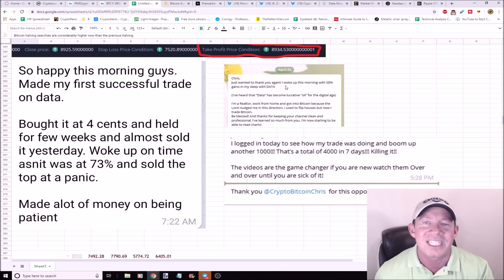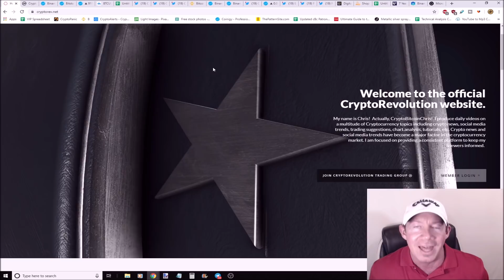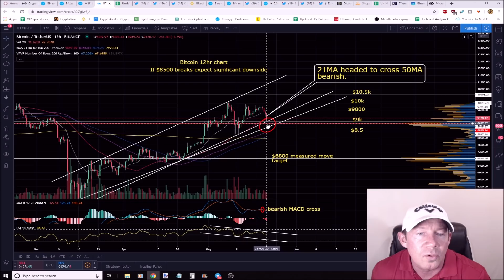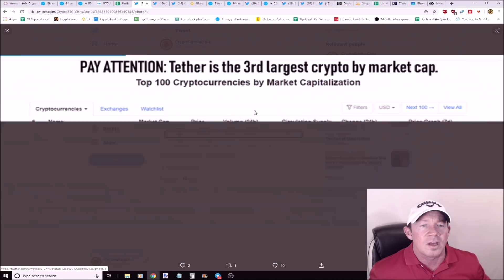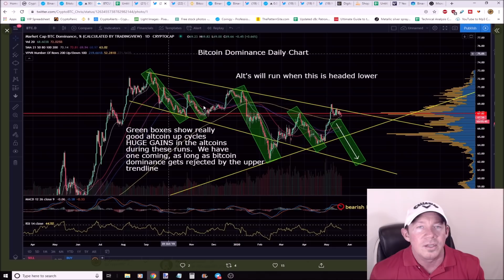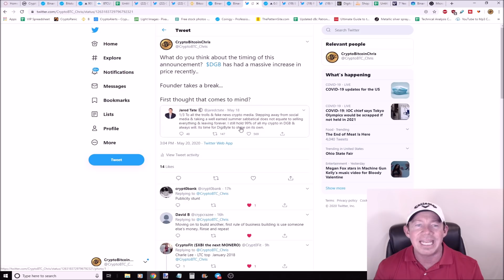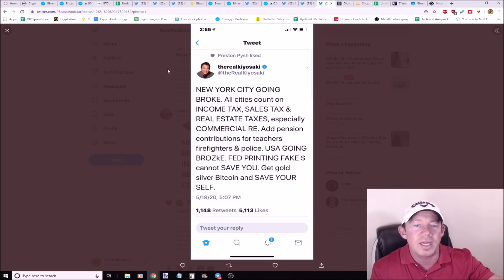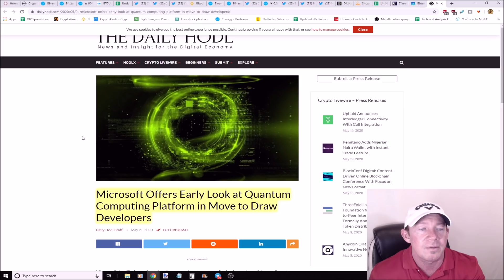BITCOIN BLACK SWAN EVENT! SMALL CAP ALTCOINS PUMPING! SHOPIFY ACCEPTS CRYPTO! RUSSIAN BITCOIN BAN!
Bitcoin Black Swan Event Coming!
Small cap altcoins are popping!
Bots buy on this signal!
Shopify accepts crypto!
Binance bought Travala!
Russia to ban bitcoin!